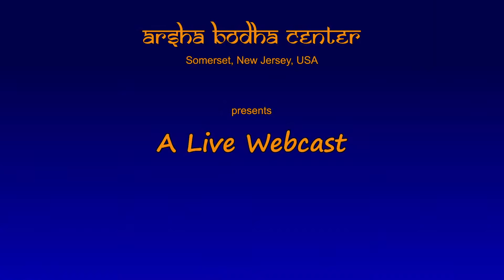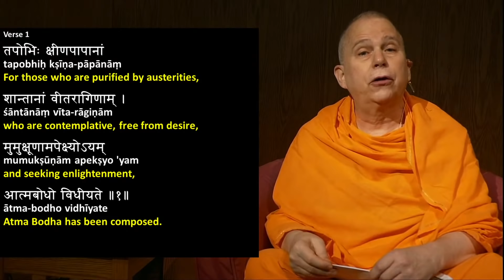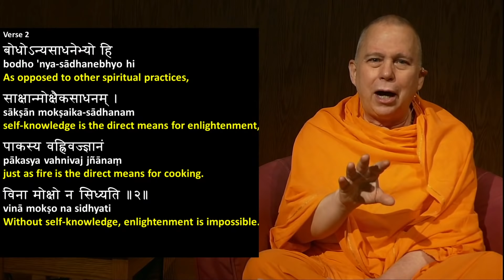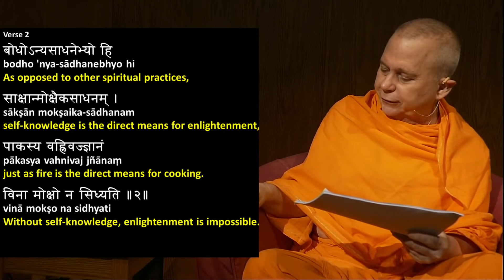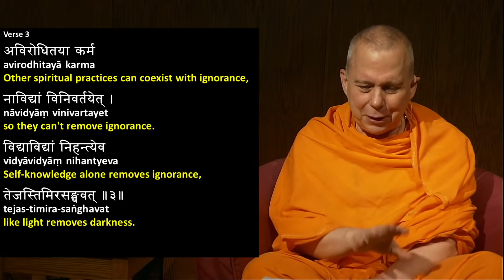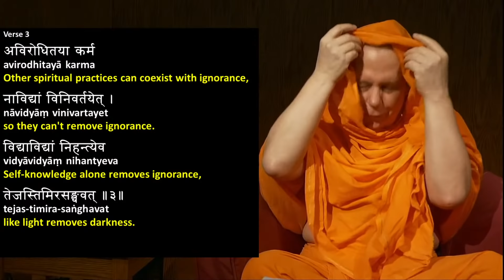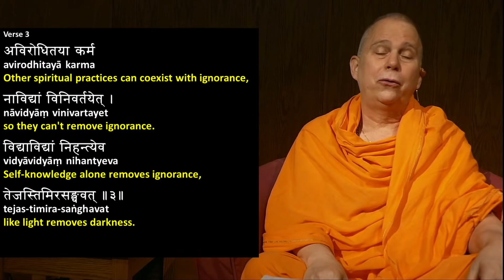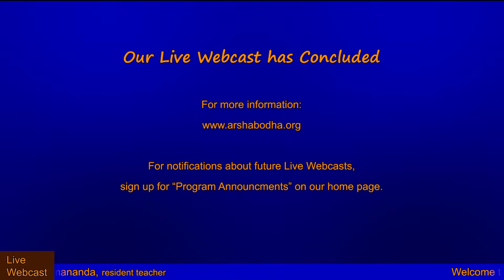Atma Bodha - Self-Knowledge - lecture 2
Verses 2 & 3. Atma Bodha of Shankara or Shankaracharya is a clear and powerful presentation of Advaita Vedanta, based on the profound spiritual wisdom taught by the ancient rishis in the Upanishads.

Audio recordings and printable texts of Swamiji's Atma Bodha classes are available